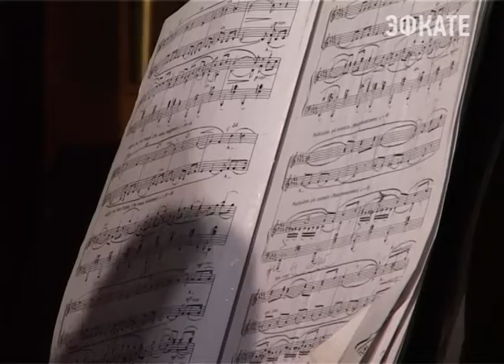«Жар-Сокол Хор» выступил в Сочи. Новости Сочи Эфкате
Московский коллектив дал первый концерт 27 марта в Хосте. Накануне они выступили в колледже искусств, а сегодня послушать репертуар всемирно известного хора, сочинцы смогли в зале Органной и камерной музыки.
Сочи. Новости.
Телеканал Эфкате.